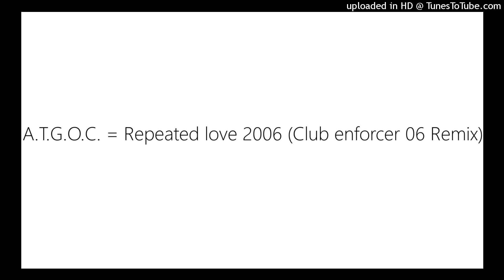A.T.G.O.C. = Repeated love 2006 (Club enforcer 06 Remix)